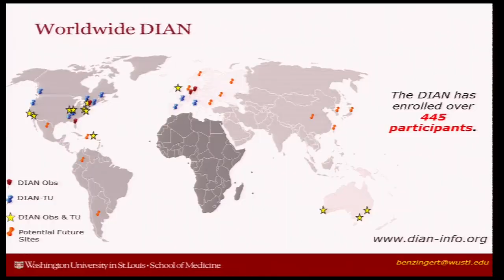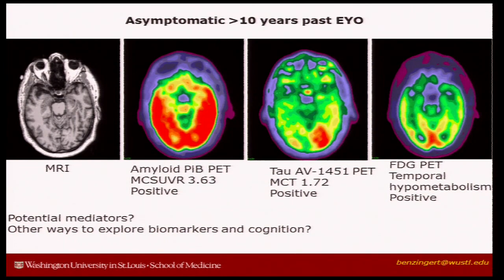Cognitive Aging Summit III | Dr. Tammie Benzinger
Dr. Tammie Benzinger, University of Washington at St. Louis, illustrates the complexity of the relationship between neuropathology and behavior by presenting a case history of an individual carrying an autosomal dominant genetic mutation for Alzheimer’s disease who appears to have escaped cognitive impairment.